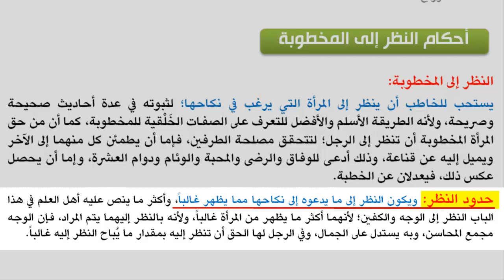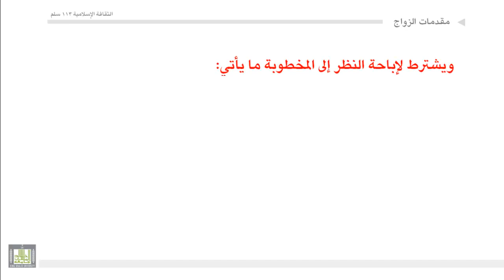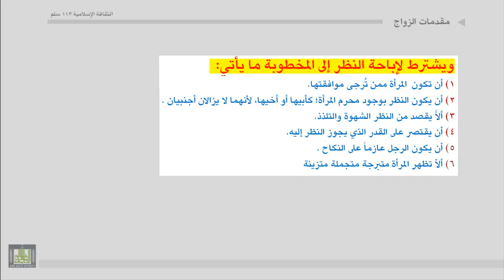مقدمات الزواج - 3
ـ حكم النظر إلى المخطوبة، وأدلة مشروعيته.
ـ حدود النظر إلى المخطوبة.
ـ شروط إباحة النظر إلى المخطوبة.
ـ الإشارة إلى بعض الممارسات والمخالفات غير المشروعة في الخِطبة.